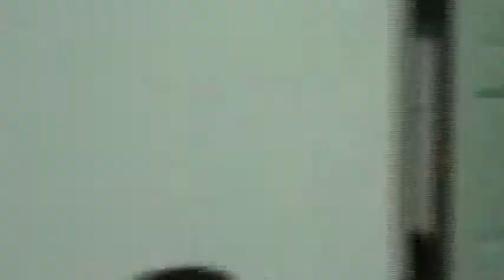Discurso de Edvaldo Leite de Caldas, na Câmara de Vereadores de Piancó.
O vice-prefeito Edvaldo fala em seu discurso sobre a importância de se unirem para buscar soluções práticas, para que os nossos problemas sejam resolvidos junto ao governo do estado. Aqui o mesmo pede aos parlamentares mais apoio aos vereadores da Câmara Municipal em prol da implantação da UTI, na luta pela transposição do Rio São Francisco na bacia hidrográfica do Rio Piancó, a vinda da UEPB para Piancó, foram os principais temas mais urgentes que Edvaldo transmitiu na tribuna no seu tempo regimentar e convidou a todos os vereadores para percorrer todo o Vale do Piancó, para que se unissem e cobrassem dos politicos que foram votados na região do Vale. E na oportunidade o vice-prefeito falou que hoje, a cidade de Piancó é uma cidade metropolitana do Vale do Piancó, por a necessidade de lutarmos e buscarmos melhorias para toda essa população sofrida e abandonada pelo gorvenador Ricardo Coutinho.